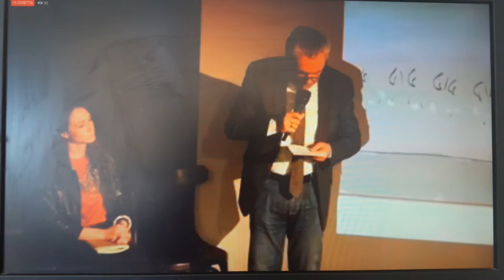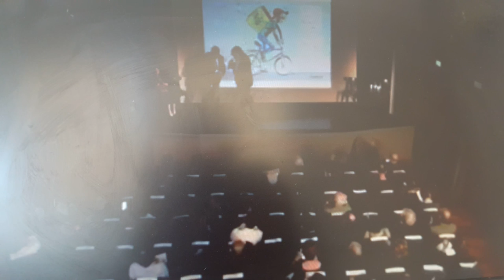Vincenzo Manco, presidente Uisp, alla presentazione delle 15 proposte del ForumDD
A Roma il Forum Disuguaglianze Diversità ha presentato le sue proposte la giustizia sociale